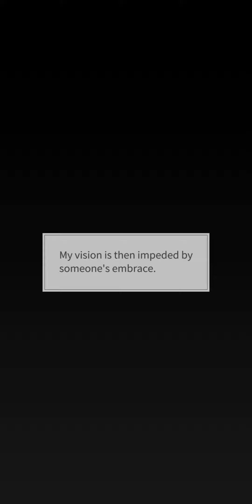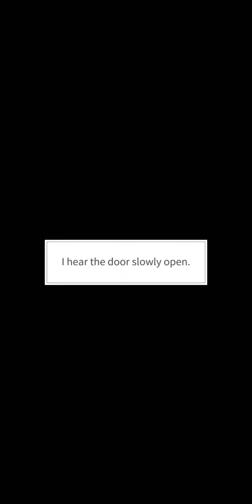Your Throne Ep 10 • Maybe: Interactive Stories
Scenario by Bias, Shasha / Artwork by Cinamon Games / Original Comics from NAVER WEBTOON
©️SAM

“My life was perfect…until you showed up.”
I lost my rightful place as the crown princess, and with it, everything else.
Yet, I now have a chance at revenge. No need to hesitate - I shall destroy your life.